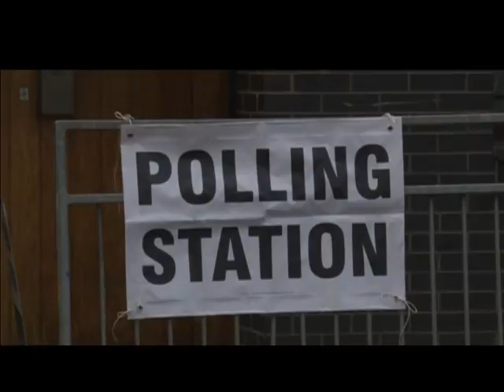BRITÂNICOS VOTAM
Edição: 07/05/2015